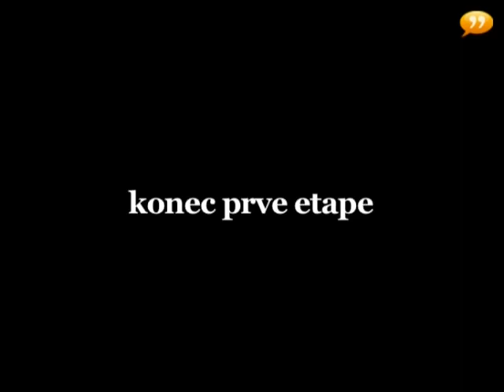( Jure Robič intervju 1/4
Jure Robič intervju 1/4 RAAM winner interview